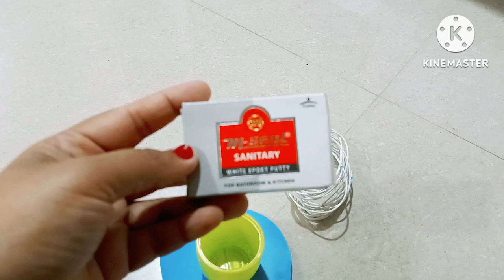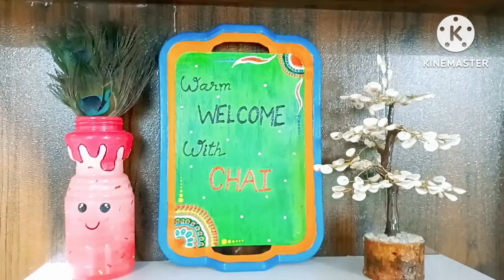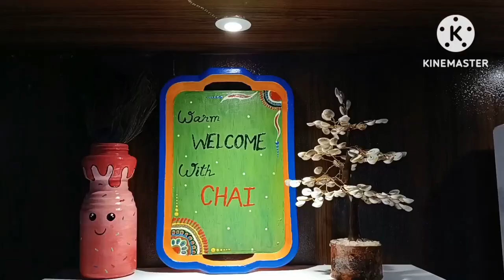How to make | DIY Kettle craft | Kettle Painting | Home decoration|bestoutofwaste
In this video i have made unique kettle craft from the things which are easily available in home. This craft can be easily made by the beginners at home.